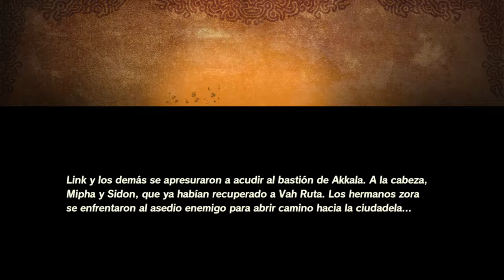Batalla del bastión de Akkala - #16 - Hyrule Warriors: La era del cataclismo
Batalla del Bastión de Akkala